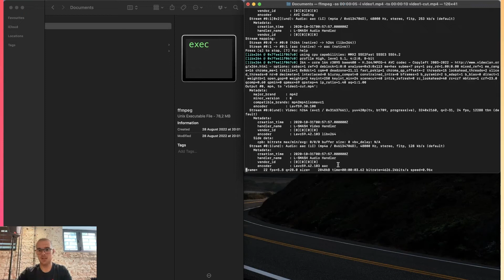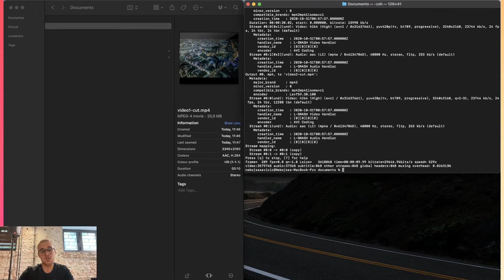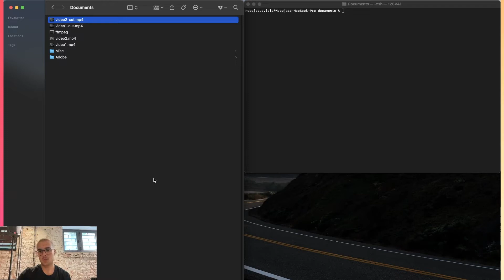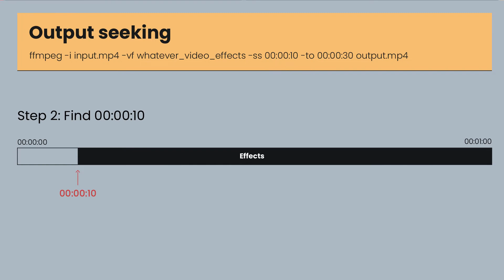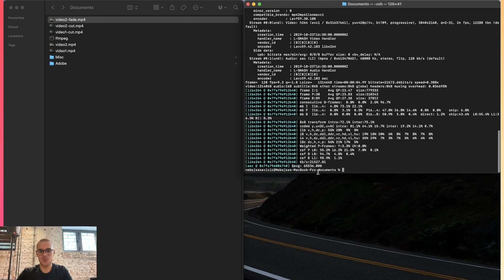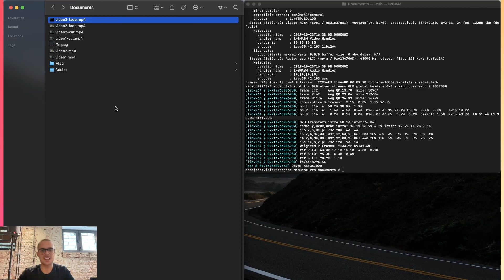How to trim videos with FFmpeg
This video explains how to use FFmpeg to trim videos, how to add effects if you're trimming, and explains the differences between input and output seeking when using FFmpeg.

This video was made as a visual explanation of a blog which you can find here: